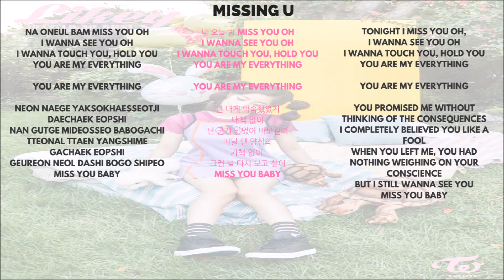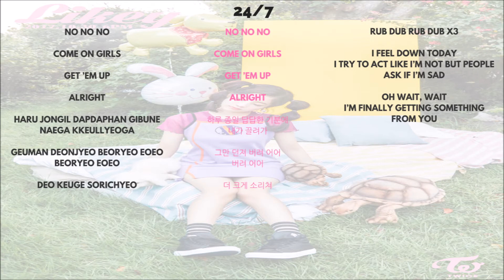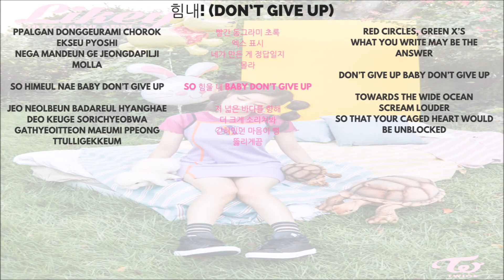TWICE - Dahyun 다현 (Singing Parts) ► (twicetagram)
Album: twicetagram
Member: Dahyun
Unit: TWICE

01. LIKEY
02. 거북이 (TURTLE)
03. MISSING U
04. WOW
05. FFW
06. DING DONG
07. 24/7
08. 날 바라바라봐 (LOOK AT ME)
09. ROLLIN’
10. LOVE LINE
11. 힘내! (DON’T GIVE UP)
12. 널 내게 담아 (YOU IN MY HEART)
13. 잘자요 굿나잇 (SLEEP TIGHT, GOOD NIGHT)